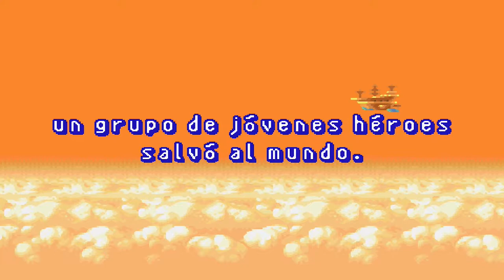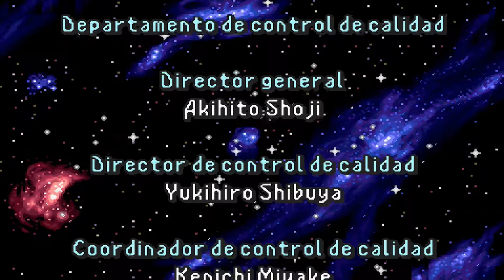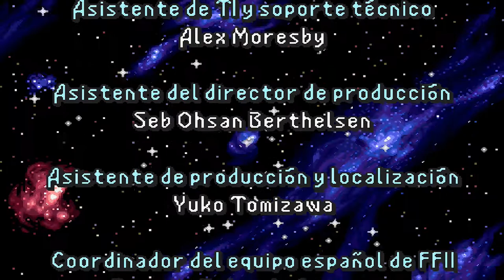Final Fantasy 2 - Emperador (enfrentamiento en el cielo) y final oculto del juego.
Final Fantasy 2 - Emperador (enfrentamiento en el cielo) y final oculto

El emperador Mateus Palamecia intenta controlar el cielo engañando a los heroes muertos. Mientras en la tierra luchan con la otra versión del emperador, en el cielo tambien se libra una batalla igual de dificil.